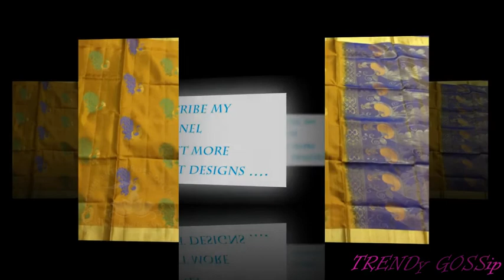Kuppadam Full Zari Work Silk Cotton Sarees Models || Latest Kuppadam Pattu Saree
Colourful Pink With Green Pattu Saree
Pink With Green Pattu
Multi colour Pattu Saree
Bridal Wear Pattu With Different Pallu Designs
Designer Sarees
All Varieties Of Pure Kota Sarees
Pure Kota Sarees
Party Wear kuppadam silk
Raw Silk Print
Lightweight Pure Chiffon
Designer Blouses
Semi Sleeves
Low Cost Pattu
Chanderi Cotton Sarees
New Arrivals
New Arrivals for women
Latest Trendy Kuppadam Sarees Collections
Kuppadam Sarees
kuppadam silk sarees
sarees
kuppadam sarees
kuppadam pattu sarees
kuppadam pattu color combinations
fashion designer deepthi
deepthi
navya
designer kuppadam sarees
new latest kuppadam silk sarees designs
money
gray colour
erragadda
erragadda sunder nagar colony.
vigneswara dresses
dress material
designer dresses
light weight kuppadam sarees
Kuppadam Silk -Collections of Kuppadam Pattu Sarees
Beautiful
Silk
Saree
designs
Chirala Kuppadam
Zari Border
Chirala Handloom Weavers
Aradhana Cotton Sarees
Summer Cotton Prints
Gadwal Sarees
Kollam Silk Sarees
Muga Silk Sarees
Zari Sarees
Seiko Sarees
Pochampally Sarees
Chirala Handloom Sarees
Kuppadam Pure Pattu Saree
Saree Design
Diy Saree
Color Combination.
Latest Kuppadam Pattu Sarees
Fashion Designer Deepthi
Deepthi
Navya
Kuppadam
Kuppadam Pattu Sarees
Banarasi Khadi
Banarasi Khadi Pattu Sarees
Kuppadam Pattu Sarees with Price
Banarasi Khadi Pattu Sarees with Price
Kanchi Mangalya Pattu
Kanakadhara Fancy Sarees
Kanakadhara Pattu Saree With Price
Kanchi Kalakshetra Pattu Sarees
Varudhini Pattu Sarees
Bridal wear Rudraksha buttis Design Pattu
Bridal Collection Kanchi Pattu Sarees
Sogasu Chuda Tarama
Very new Latest Kuppadam silk sarees
Latest Trendy Fashion
Trendy Fashion Designers
Fashion Designers
Kuppadam Sarees
Designers Kuppadam Sarees
Fashion Designers Kuppadam Sarees
Latest Trendy Fashion Designers
Best Colour Dresses for Different Skin Tones
Skin Tones
Trendy Fashion
navya
jacket style kurti
kurtis
fashion designer
Kuppadam pattu saree
kuppadam sarees
kuppadam sarees with price
kuppadam pattu sarees with cost
kuppadam sarres with cost
gupchupmasthi
gup chup masthi
Nirupam and Manjula Family Photos
nirupam paritala
nirupam paritala wife photos
nirupam paritala father photos
nirupam paritala family photos
tollywoodmasthi
tollywood masthi
Latest Pure Kuppadam Silk Saree Collections
Pure Kuppadam Silk Sarees
taant saree
kota jali
baluchari saree
kantha saree
bandhani saree
net sarees
kanjeevaram saree
kosa sarees
chiffon sarees
silk sarees
nauvari sarees
banaras brocade
kanchipuram sarees
wedding sarees
konrad saree
kanchipuram soft silk sarees
kuppadam
Multi Color Kuppadam Silk Sarees
Kuppadam silk saree Collections
silk saree Collections
Latest Kuppadam silk saree Collections
Designer Dresses
Dress Material
Vigneswara Dresses
Erragadda
Gray Colour
Money
Thread Work
combination
Print Dresses
Kuppadam Pattu
100 % new designer sarees with blouse collections
Party Wear Sarees
designer sarees
]new look
trendy wear sarees
Pochampally
Ikkat Silk
Silk Sarees
Women
Habsiguda
Tarnaka
Marredpally
Sainikpuri
Malkajgiri
Pochampalli
Secunderabad
Tirumalgiri
Chennai
Safilguda
Neredmet
Ecil
Banglore
Bowenpally
MahendhraHills
GauthamNagar
AOC
DD Colony
RamNagar
Musheerabad
Vastra Nimantran
Anu Tex
Rs Brothers
CMR
Patny Center
Bhoiguda
Sindhi Colony
SIlk Saree
Online Shopping
Australia
Kuppadam SIlk
Kuppadam Silk Sarees
kuppadam sarees
kuppadam silk sarees
dress material
telangana
erragadda
money
silk saree collections
kuppadam
bomkai saree
net sarees
georgette sarees
nauvari sarees
bandhani saree